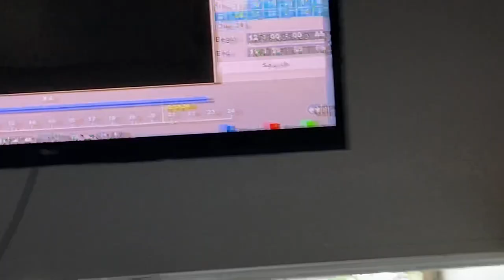Kenosha Arson Suspects Caught on Video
Longer video of David Prill narrating his surveillance video showing the arson erupt outside his business on Aug. 25, 2020 in Kenosha, Wisconsin. Video obtained and copyright by Wisconsin Right Now.